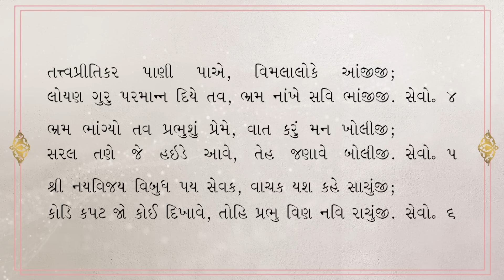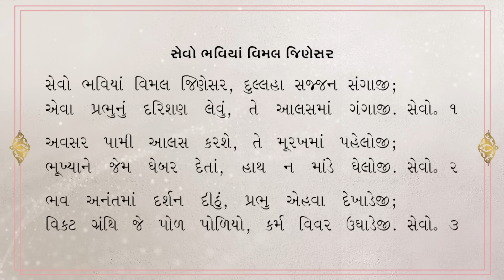Shri Vimalnath Stavan - Sevo Bhaviya Vimal Jinesar | શ્રી વિમલનાથ સ્તવન | Pujya Gurudevshri Rakeshji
Sing the glory of Bhagwan Vimalnath with the stavan, 'Sevo Bhaviya Vimal Jinesar', and hear Pujya Gurudevshri Rakeshji's heartfelt exposition.

Steps:
1. Save our number to your phone contacts
2. WhatsApp us your Name and City.